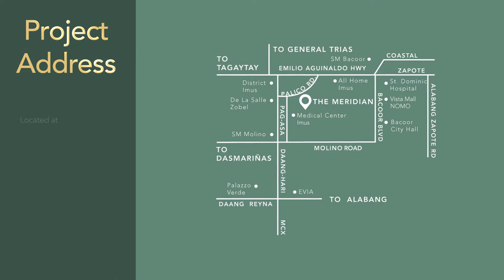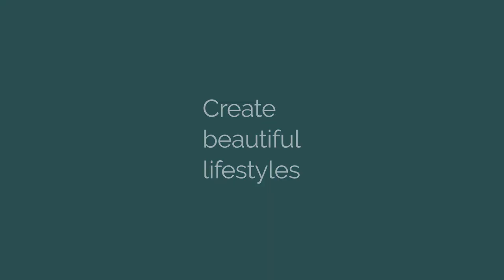The Meridian Short Clip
An exclusive condominium development in Bacoor that offers an ideal, modern, and well-balanced lifestyle just 4km away from Vista Mall North Molino. It provides young professionals and urban dwellers the advantage of time by living close to all the conveniences in the city.

The Meridian COHO is just a 10-minute drive to Manila.

Invest in a premium real estate asset that is well-poised to appreciate in value.